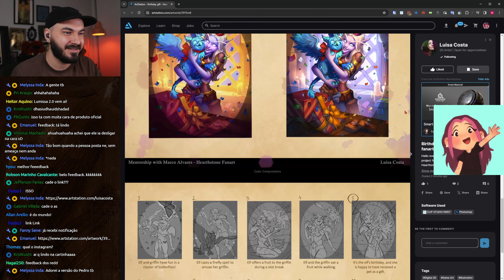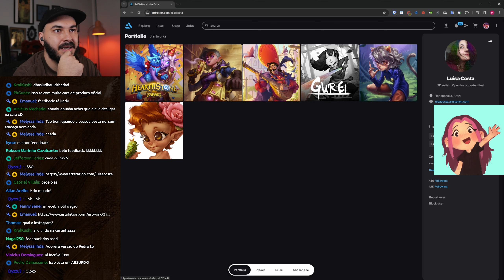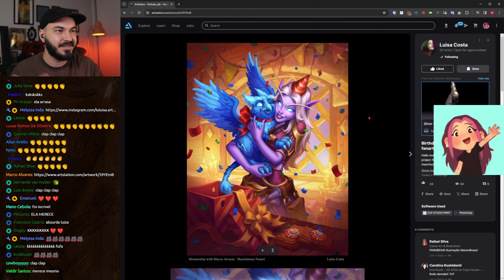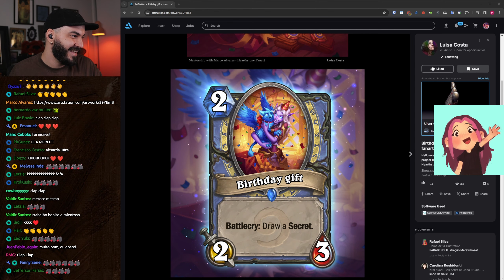🎨 QUE ORGULHO! OLHA COMO FICOU O RESULTADO FINAL DESSA MENTORIA GRATUITA... | Lumissa #06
👩‍🎨 Arte enviada por: Luisa Costa